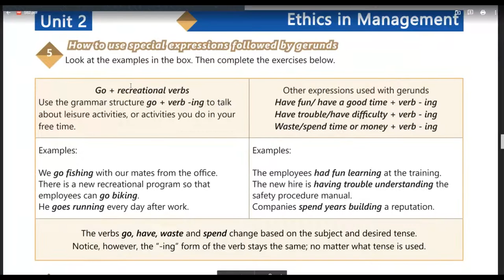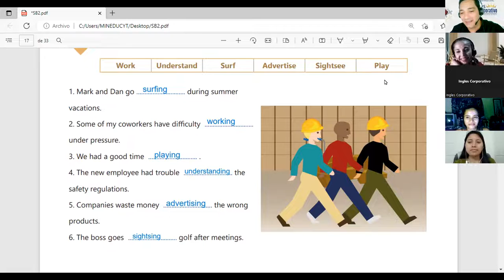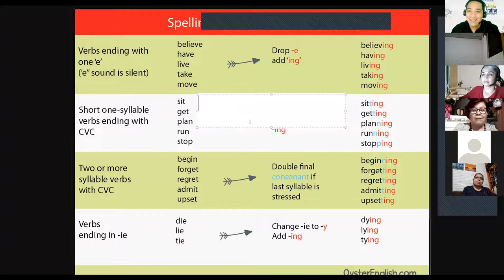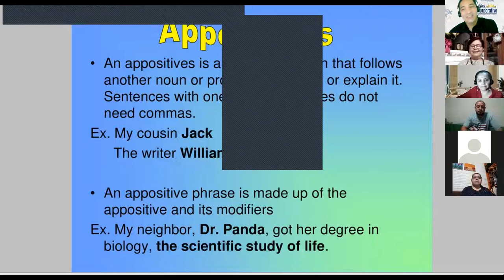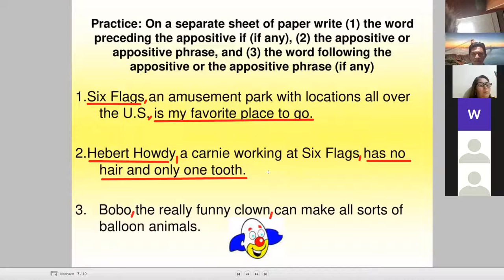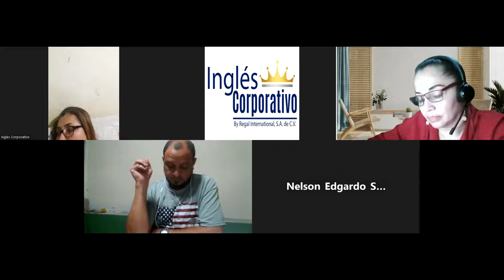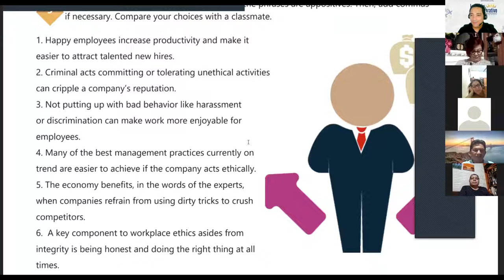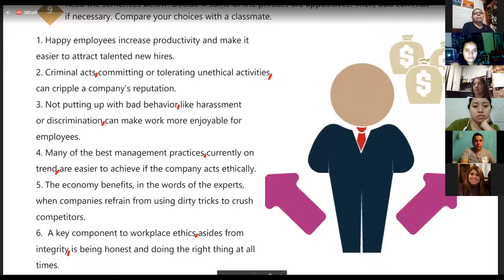Inglés Corporativo-26-10-2022-Discuss punctuation rules